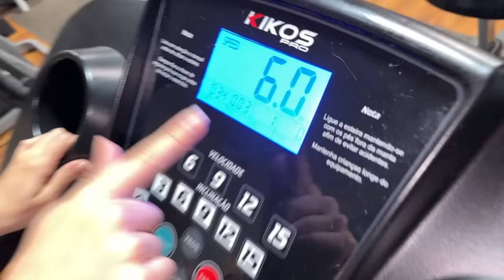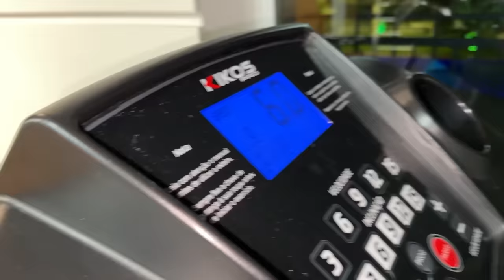24 HORAS IMITANDO A MINHA MÃE *ficou brava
Vou copiar tudo o que minha mãe fizer nas próximas 24 horas!
será que ela vai ficar brava se eu imitar ela?

atenção:
o conteúdo deste e de todos os videos do canal Diogo tiba tem como principal intuito e entretenimento natal e saudável. Não repita ou reproduza qualquer cena deste video, seja em ambientes públicos ou privados. todas as cenas e histórias mostradas nesse video visam exclusivamente o seu entretenimento e de seus familiares.